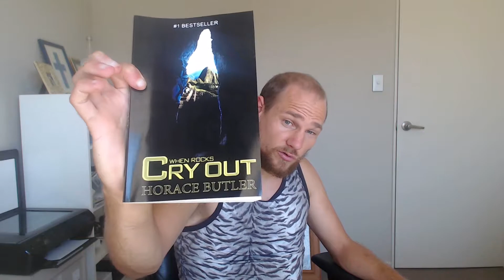Horace Butler's "When Rocks Cry Out" Book Review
Just my comments and criticisms on this book after having read it.

Link to book: